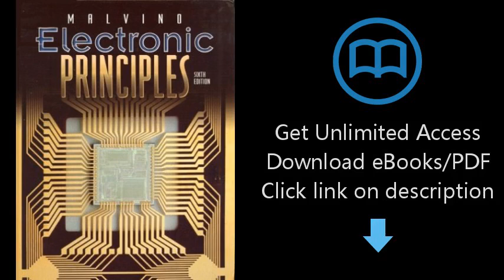Download Electronic Principles PDF